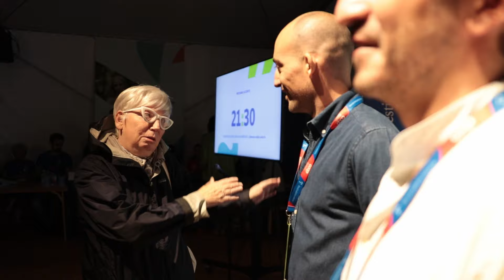Festivaletteratura 2024 - Intervista a Francesco Costa